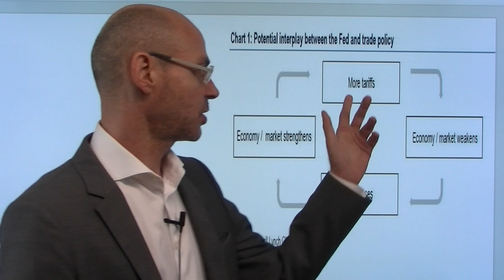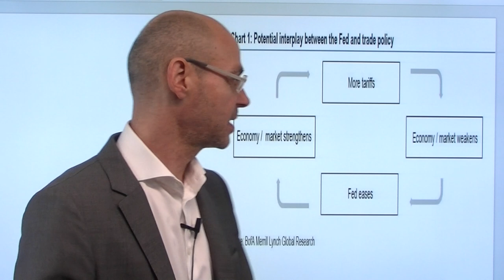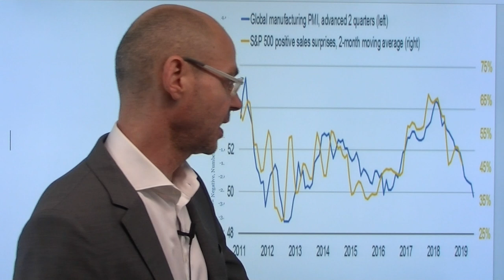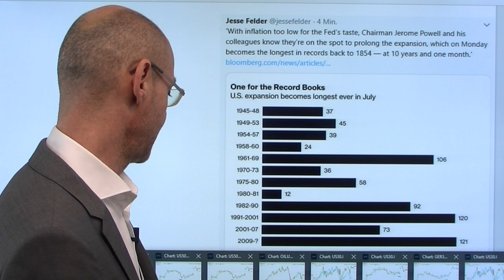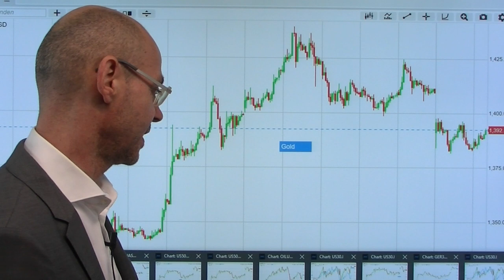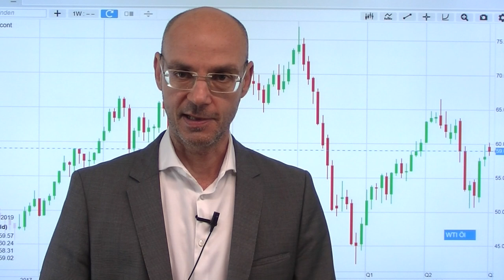Trump-Call und Powell-Put! Videoausblick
Stehen die Märkte vot einer großen Seitwärtsbewegung, weil sie ständig zwischen "Trump Call" und "Powell Put" schwenken? Trump eskaliert immer wieder die Situation durch neue (Zoll-)Drohungen, wodurch sich die Fed dann gezwungen sieht, die ökonomischen Folgeschäden zu begrenzen durch eine weitere Lockerung der Geldpolitik. Am Ende könnte dann Trump sein Ziel erreichen: die Abschaffung der Zinsen und ein schwacher Dollar, indem er den Handelskrieg vor allem mit China weiter am Kochen hält und so die Fed immer weiter vor sich hertreibt. Sollte dieses Gleichgewicht halten, dann stehen die Märkte insgesamt vor einer seitwärts gerichteten Tendenz: nach unten ist das Sicherheitsnetz durch den Fed-Put gespannt, nach oben ist der Deckel drauf durch Trumps Aktionen, die die Aktienmärkte dann immer wieder zurück werfen..